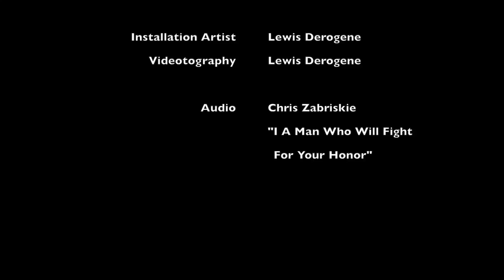Balloons Installation Documentary